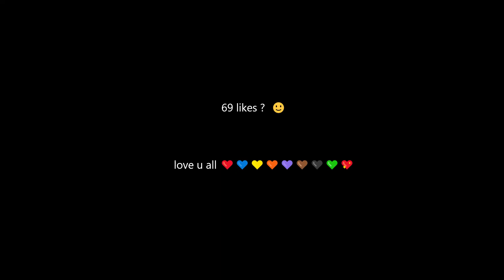BEN 10-Right Back❤️(MODE RUOK,APELAPATO)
69 likes ? 💖

©️ Copyright : We allow anyone to make reaction videos but the video must remain branded under OK BYE FF (with our channel link) in the description box.